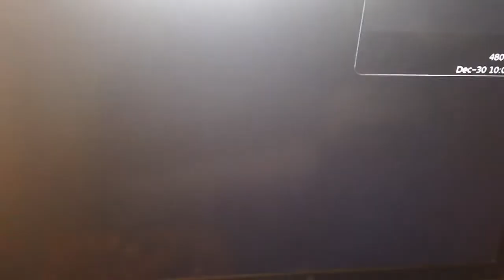NBA In The Zone 98 Intro PSX